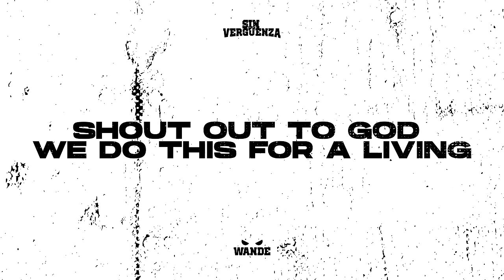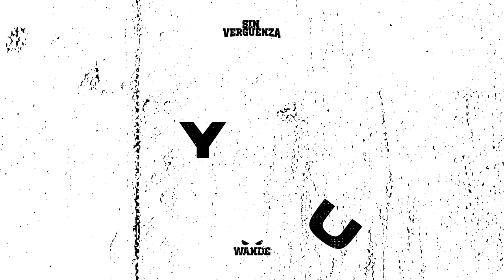116 - Ella feat. Wande & Lizzy Parra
Official lyric video for Ella feat. Wande & Lizzy Parra

Created By / Llarod Montero

English Translation:

Came in this thing like hey, yuh
You can't flex on Ella
Me and my team like hmm
Yea we got that flava

We enter like yeah oh
Don’t mess with her
With my style like hmm
We have the flava

Lizzy Parra:

They underestimate because I’m a female
But I’m in heaven’s payroll
The dirty sin doesn’t dominate me, friend
I came to block the game like dominoes
Dominicana, Criolla, like swag that comes from heaven

Like Nelson de la Hoya, if you oppose me I’ll throw you to the ground
I usually do, I usually do, come see how I walk over fire
I fly, I fly towards the eternal, come see how I get to the end of the game
Ahh we enter like Hey Yuh! I am from Quisqueya
This sounds like, ah, ah don’t mess with her
Don't confront me, I have no enemy, I have God as my witness
The revenge is His and if you mess with him, you mess with me
Lizzy and Wande rule
This is not a game
This is my holy crew
Your gang they will beat